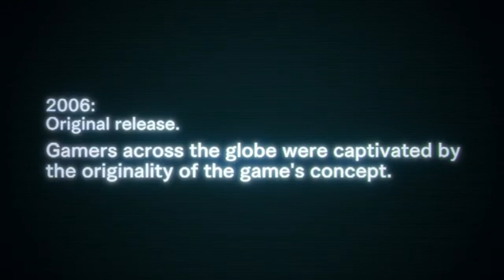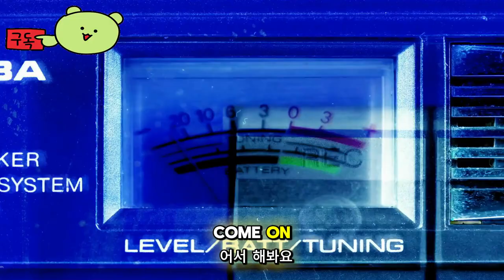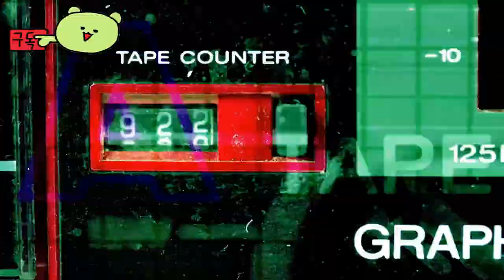데드 라이징 디럭스 리마스터 ( Dead Rising Deluxe Remaster ) September 19, 2024 공식 게임 예고편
🕹️Game content
Dead Rising이 현대적인 그래픽으로 돌아왔습니다!
단순한 리마스터가 아닌 이 Deluxe Remaster는 좀비 학살 액션 게임 시리즈 "Dead Rising"의 첫 번째 게임을 완전히 그래픽적으로 개편한 것입니다.
이 리마스터는 또한 완전한 음성을 제공하고 자동 저장을 지원하며 다양한 삶의 질 기능을 제공합니다.타의 추종을 불허하는 혼란과 자유를 직접 목격하세요!   어느 날 콜로라도주 윌라멧의 평화로운 마을이 미군에 의해 격리되었습니다.
프리랜서 저널리스트인 프랭크 웨스트는 특종 냄새를 맡고 마을의 유일한 쇼핑몰로 향합니다.
불행히도 쇼핑몰은 수많은 좀비로 가득 찬 살아있는 지옥으로 변했습니다.
72시간 후에 도움이 도착하므로 너무 늦기 전에 이 사건의 진실을 찾아내는 것은 그에게 달려 있습니다!

⚡Game Developer
 캡콤 주식회사